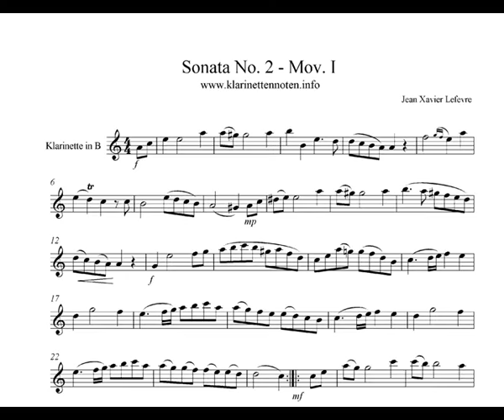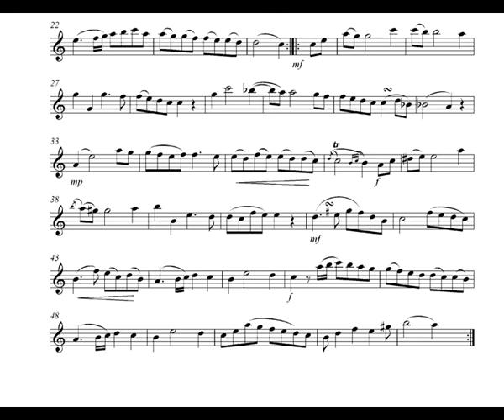Lefevre Sonata No2 Mov. I-Allegro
Playalong and Freesheet Music